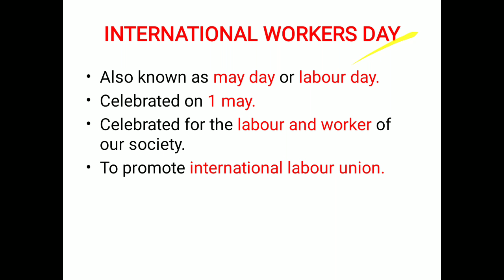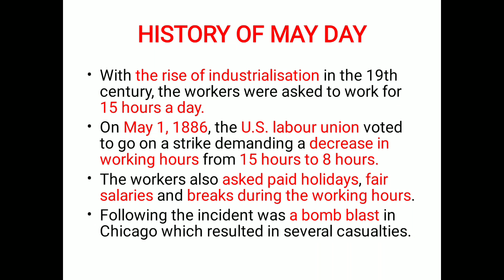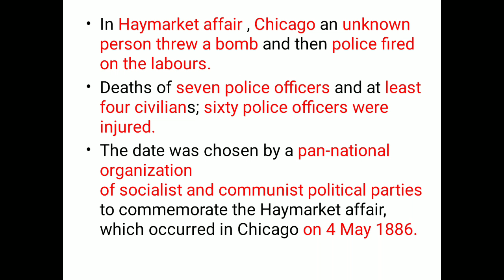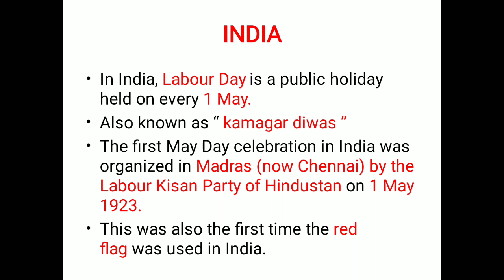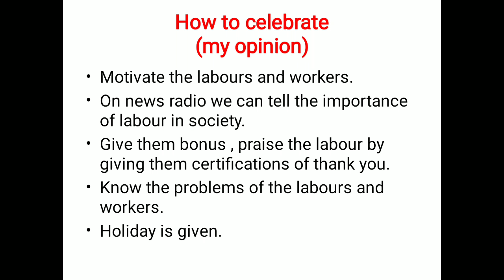World Labour Day || May Day || International Workers Day || By - Utkrisht Tripathi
Here  you know about the World Labour Day.